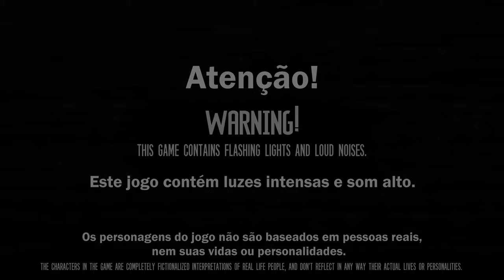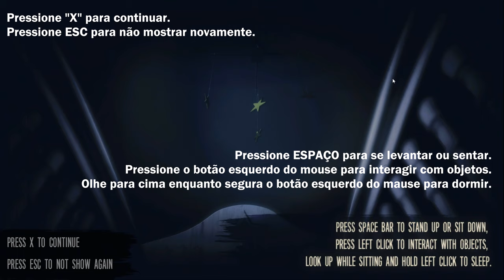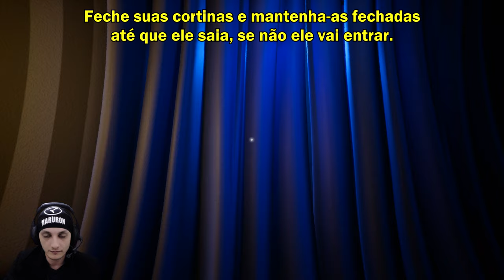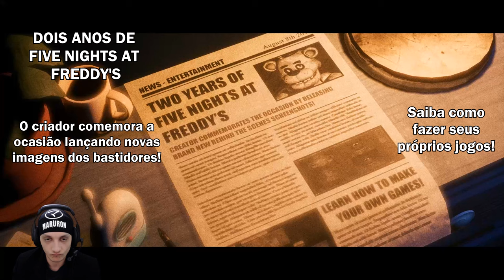The Joy of Creation: Story Mode | Bedroom | Detonado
Detonados:
The Joy Of Creation Story Mode